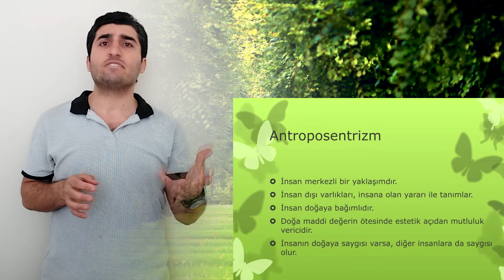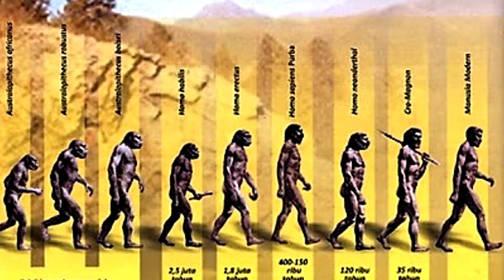İNANILMAZ NETFLİX BELGESELİ:ŞEMPANZE İMPARATORLUĞU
AĞIZLARI AÇIK BIRAKAN BELGESEL:ŞEMPANZE İMPARATORLUĞU
DOĞANIN KRALİYET AİLESİ
DÜNYANIN EN İLGİNÇ BELGESELİ
NGOGO YAĞMUR ORMANLARINDAKİ KRALLIK
GOMBE ŞEMPANZELERİ
ŞEMPANZELER HAKKINDA DAHA ÖNCE DUYMADIĞINIZ İLGİNÇ BİLGİLER
BELGESEL VE YAPIM EKİBİ HAKKINDA İLK KEZ ÖĞRENECEĞİNİZ BİLGİLER
 GURUBUN GÜNCEL DURUMU NE?
GÖRKEMLİ İMPARATORLUK
GOMBE SAVAŞLARI
İLGİNÇ BELGESELLER
DOĞANIN DERSLERİ
HEPSİ VE ÇOK DAHA FAZLASI HER ZAMANKİ YERDE

Şöyle rastgele on kişiye sorsan 9'u sadece belgesel izliyorum der zaten kimse izlemediği için evlilik programları Reality showlar Survivor gibi programlar diziler reyting birincisi oluyor zaten ülkedeki herkes felsefe seviyor sanat felsefe sanat belgesel seviyor entellektüel bilgi birikimi yüksek bir tek boynunda fuları polar eksik bazen bir penguenden kapitalist dünya kapitalist dünya dünya düzeninde kadar yer biriktiren hırsızlığa Bir guguk kuşundan Başkasının evine çökmeyi erkek Deniz atından babalık rolünü Sürüden ayrılanı kurt kapar denilerek sosyal Bağları ve işbirliği gibi sosyolojik olguları öğrendik zaten fabllarla büyüyen bir nesildik deniz anasından anneliğin kutsallığını Yani kısaca dinlemeyi bilirsek görmeyebilirsek Doğa bize çok şey anlatır bazen bir hayvandan kamufta kamuflaj sanatının inceliklerine kırlangıçlardan yuvayı Aslında hem erkek hem hem dişi kuşun yaptığını bazen gözümüzün önünde büyüyen kedi köpeğimizin gün gün yaşlanmasından ölümün hakikatini daha iyi nasıl anlayabiliriz Hatta birgüle bakıp gençliğin kıymetini Her şeyin bir zamanı olduğunu kuşların dünyasına bakıp yuvadan uçması uçma vaktinin geldiğini Hatta bazen öyle bir belgesele karşılaşırız ki bir saatlik aksiyon filmde olmayan heyecan gerilimi hissedip bu kıssadan da mücadeleyi pes etmemeyi kararlılığı hedefe odaklanmayı öğrenebilirsiniz Kısacası belgeseller Aslında hayatın ta kendisidir özgürlüğün kıymetini Yılkı altından öğrenebiliriz işbirliğin önemini arıların kolonilerine bakarak Hatta çoğu mimari tasarımı örnek olan örümcek ağlarına bakarak belgeseller insanların doğayı ve yaşam evrenini keşfetme fırsatı sunar ve böylece değerli dersler almamızı sağlar bazen sayfalarca ciltlerce kitapta edinilecek bilgi Hayat dersini tek bir belgesel öğretebilir bugüne kadar izlediğiniz tüm hayvan belgesellerini unutun en son söyleyeceğimi en başta söyleyeceğim söyleyeyim Bugüne kadar izlediğiniz bütün belgeselleri unutun bu belgesel bittikten sonra uzun bir süre etkisinden çıkamayacaksınız şempanzelerde kostüm giymiş oskarlık oyunculardır King Kong ya da Maymunlar Cehennemi filmleri de böyle bir numaraları ondan sonrası Bir miktar Spoiler içerebilir diye uyarımı yaparım yapıyorum netflix yapımı mini seri 4 bölümden oluşuyor Buraya böyle bir isimlerini ekle bu belgesellerin başrolü figüranın yan rolü hepsi şempanze Hatta dış ses Ali Ali'yi saymazsak tek bir diyalog yok maymunların jest ve mimikleri başlı başına olay ve film her Nasıl olduysa James Red akademik ödüllü yönetmen bizi yeşil vadiye yani ugandadaki Gogo Yağmur ormanlarına götürüyor ...
şempanze imparatorluğu,
şempanzeler ne kadar güçlü,
şempanze imparatorluğu izle türkçe dublaj,
şeddadiler devleti,
sezar kronik tarih,
kutsal roma imparatorluğu yıkılışı,
sümerler neden yok olmuştur
netflix belgesel,
hangi belgeseller izlenmeli,
mutlaka izlenmesi gereken belgeseller,
human body belgeseli türkçe izle,
what the health belgesel izle,
national geographic beyin belgeseli,
en iyi netflix belgeselleri,
national geographic ingilizce belgeselleri,
belgesel önerileri haluk tatar,
netflix en iyi belgeseller,
national geographic bilim,
hangisi milyoner izliyor,
hangisi manken,
kaç tane film biliyorsun,
netflix belgesel türkçe,
en iyi tarihi belgeseller,
kişilik bozukluğu belgesel,
kim kardashian belgesel,
kim hanedanlığı belgesel,
netflix belgesel izle,
kpop belgesel,
kişisel gelişim belgeselleri,
kim noble,
kim peek,
kimi seçerdin,
kim peek türkçe,
kim peek kimdir,
kimya belgeselleri,
netflix nedir,
beyin yakan filmler netflix,
netflix nedir ne işe yarar,
kimde suç ve kim yalan,
kleopatra hakkında bilinmeyenler,
kişilik teorileri,
kişi belgeseli,
netflix belgeselleri,
nasıl netflix açılır,
nasıl netflix üyesi olunur,
netflix belgesel önerileri,
netflix belgeseli,
netflix nasıl kuruldu,
neden yoksulluk belgeseli,
neden netflix,
nerd nedir,
netflix kültürü,
netflix hazine,
ney belgesel,
ney belgeseli,
niçin youtube niçin netflix,
niçin netflix,
niçin twitter niçin netflix,
niçin youtube niçin twitter niçin netflix,
niçin youtube niçin twitter